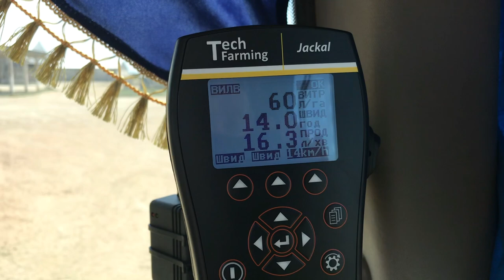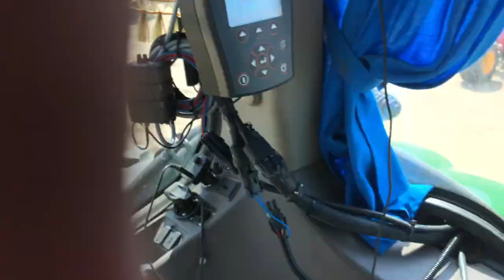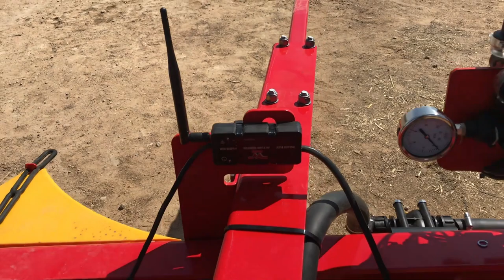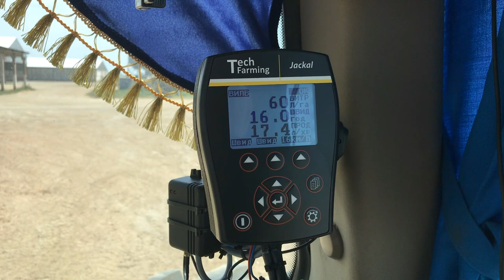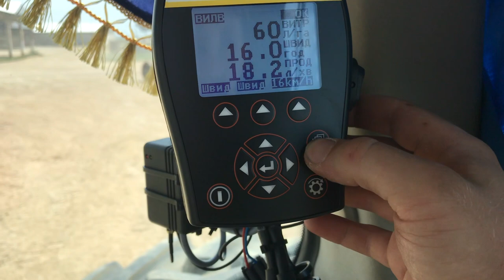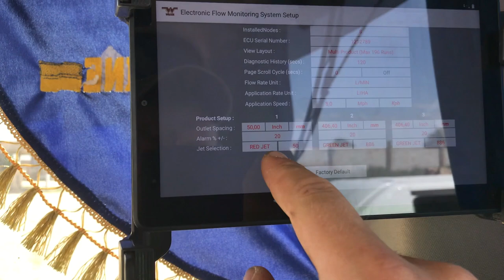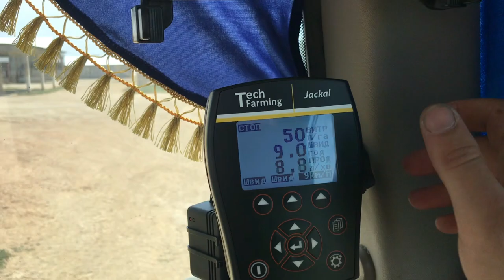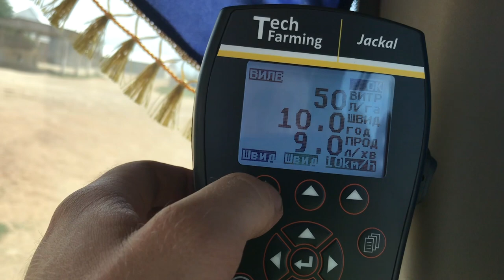Сівалка Väderstad Tempo L24 CSF внесення РКД